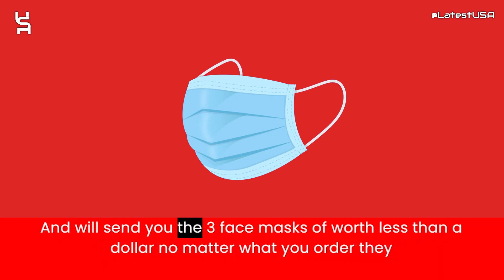Rtkiew Reviews | Scam Alert! RTKIEW.COM | RTKIEW.COM Review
Rtkiew.com reviews,
Rtkiew.com is fraud?,
Rtkiew.com scam or legit?
Rtkiew.com,
RTKIEW.COM,
RTKIEW.COM review,
RTKIEW.COM scam,
RTKIEW.COM Fake Website,
RTKIEW.COM Fraud,
Is RTKIEW.COM Scam?,
RTKIEW.COM Review Scam found video proof,
RTKIEW.COM REVIEWS,
RTKIEW.COM WEBSITE REVIEW,
RTKIEW.COM WEBSITE REVIEWS,
IS RTKIEW.COM LEGIT,
latestusa,
Scam Websites